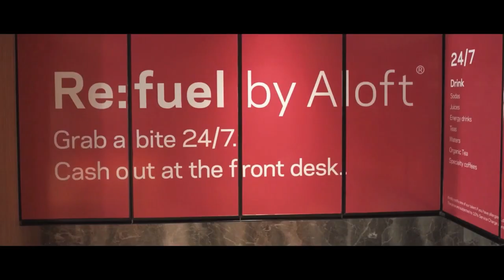Travel Trade Talk with Sunil Babu Pant, Cultural Emissary for 🌈 Tourism in Nepal | Nepal Traveller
Travel Trade Talk Episode-17 Sunil Babu Pant, Cultural Emissary for 🌈 Tourism in Nepal
Hosted by Terence Lee, CEO & Managing Editor of Nepal Traveller.
Camera: Nikesh  Magar, Ayush Maharjan